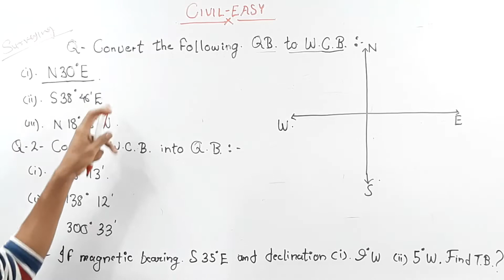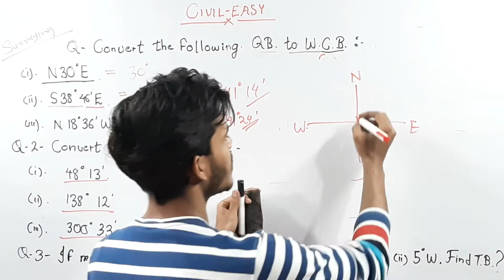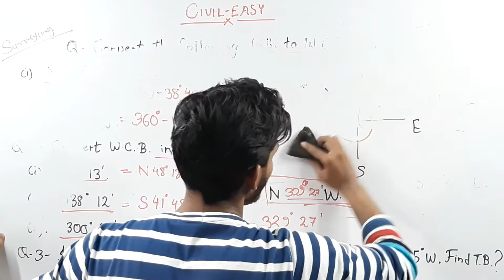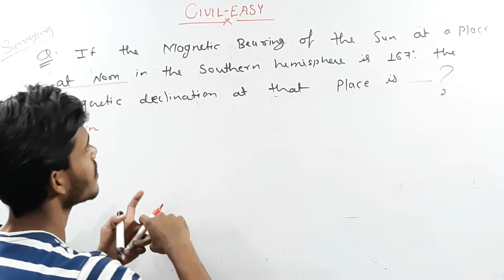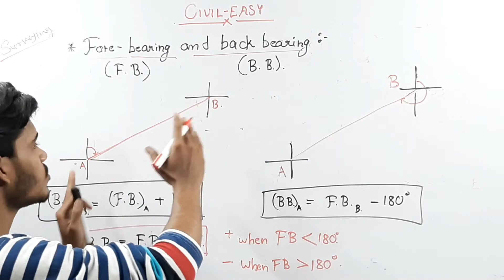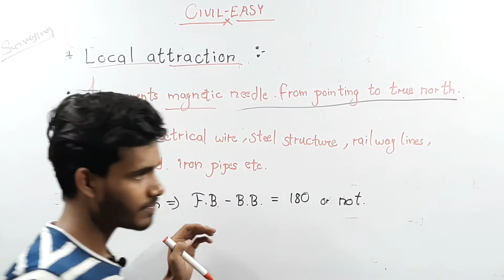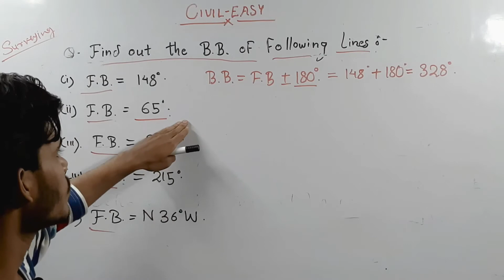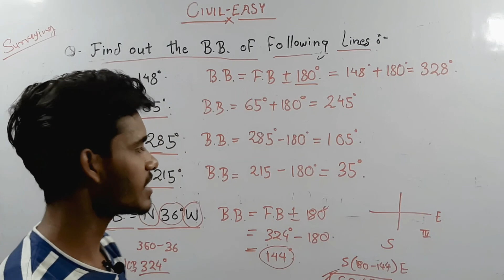Compass Survey | Numerical | SSC-JE, MP SUB-ENGG, ALL STATE AE/JE